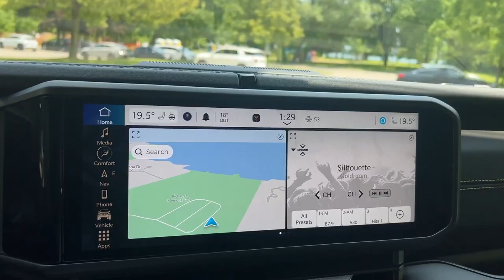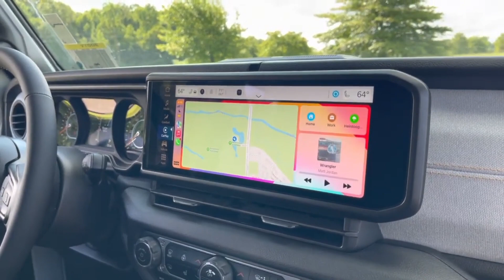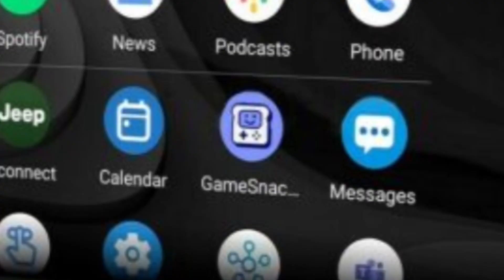2024 Jeep Wrangler: A True Off Road Icon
The 2024 Jeep Wrangler is a cult classic for a reason. It's been around for decades, and it's still one of the most capable off-road vehicles on the market. The Wrangler is known for its rugged design, its go-anywhere attitude, and its ability to handle even the most challenging terrain.

For 2024, the Wrangler gets a mild facelift that includes a revised grille, new wheel designs, and a new 12.3-inch infotainment display. The interior also gets a few updates, including new materials and a new center console.

Under the hood, the Wrangler is available with a variety of engines, including a 2.0-liter turbocharged four-cylinder, a 3.6-liter V6, and a 3.0-liter EcoDiesel V6. The Wrangler is also available in a plug-in hybrid (PHEV) variant called the Wrangler 4xe.

The Wrangler is a great choice for anyone who wants a capable off-road vehicle that's also fun to drive on the road. It's not the most luxurious vehicle on the market, but it's sure to turn heads wherever you go.

Here are some of the pros and cons of the Jeep Wrangler:
Pros:
Rugged design
Go-anywhere attitude
Capable off-road
Fun to drive on the road
Wide range of engine options
Available as a PHEV

Cons:
Not the most luxurious vehicle
Can be noisy on the highway
Poor fuel economy
Expensive

Overall, the Jeep Wrangler is a great choice for anyone who wants a capable off-road vehicle that's also fun to drive on the road. It's not the most luxurious vehicle on the market, but it's sure to turn heads wherever you go.

Here are some of the common problems with the Jeep Wrangler:
Water leaking from the doors
Ignition switch issues
Throttle position sensor failing
Rust
Electrical problems
If you're considering buying a Jeep Wrangler, be sure to do your research and be aware of the potential problems. However, if you're looking for a capable off-road vehicle that's also fun to drive, the Wrangler is a great option.

As of June 26, 2023, the starting MSRP for the 2024 Jeep Wrangler is $31,895.